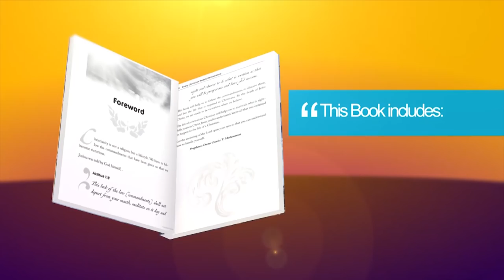SERVANTS OF GOD PRAYED FOR BY Apostle JB Makananisa